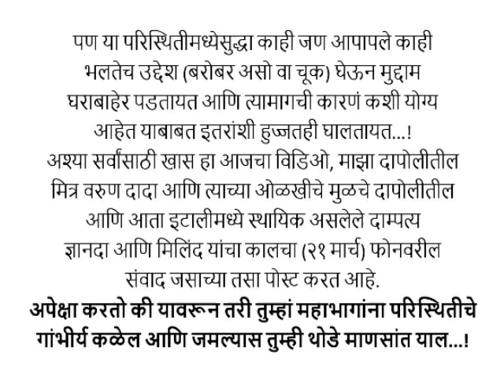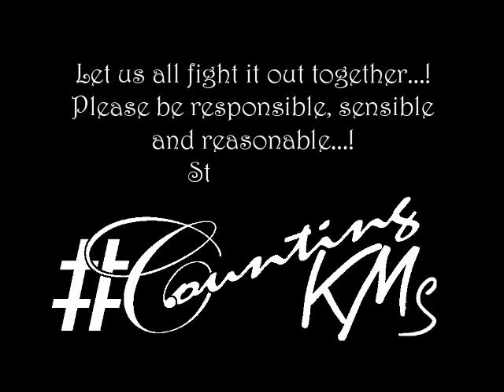Indian Marathi couple in Italy talks about Corona virus outbreak || What we should do to stop this!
As the world is still struggling to find ways of dealing with Covid19 outbreak, a couple from Italy speaks about how they have spent two weeks in lockdown and what we should do to avoid similar situation here in India.

We have taken necessary permission from Mr. Varun Mahaajan for reuse of his video.